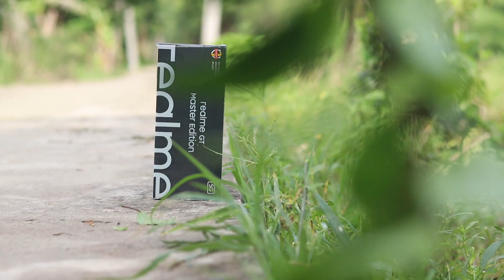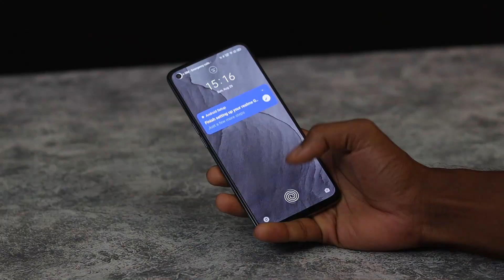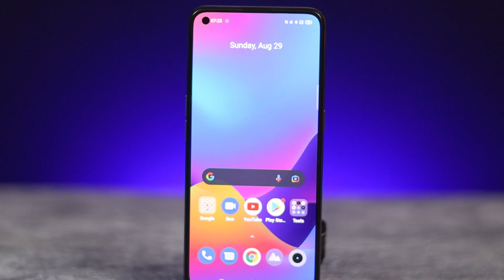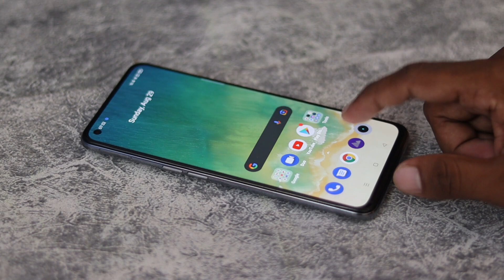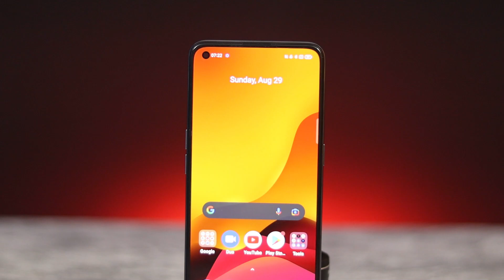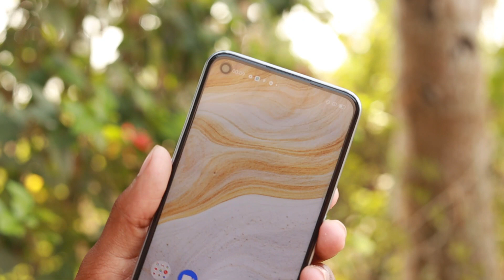Realme GT Master Edition Flipkart Big Billion Day at ₹18,499/- || Realme GT Master Edition Review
Hello friends...

Realme GT Master Edition Full Review in Hindi.

@realme India